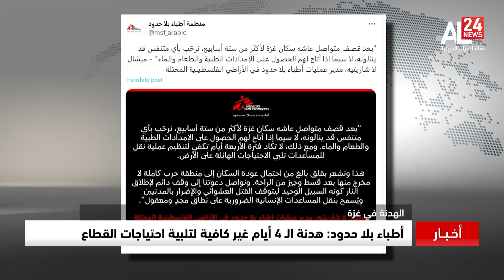نشرة الأخبار | 10:00 27 11 2023